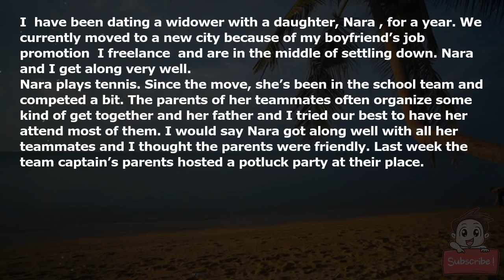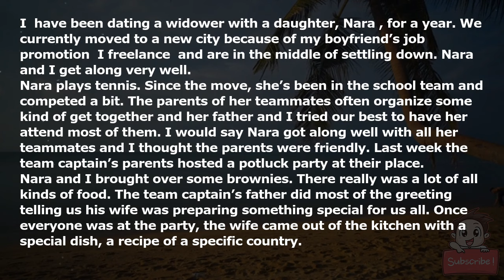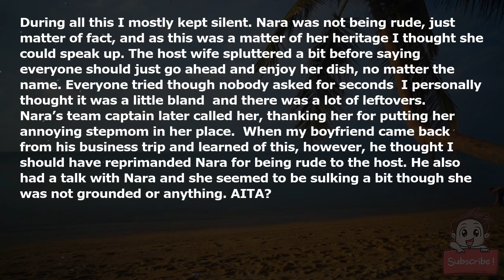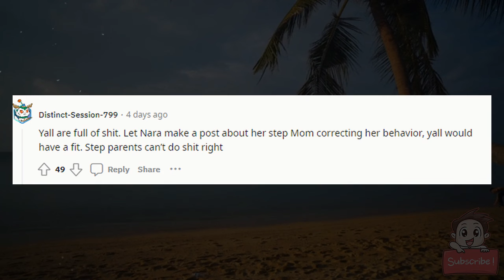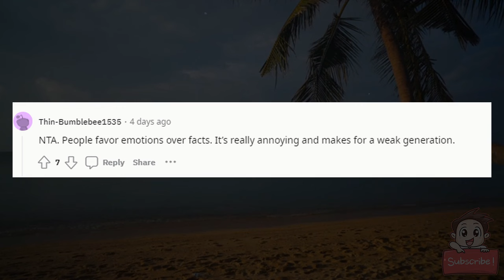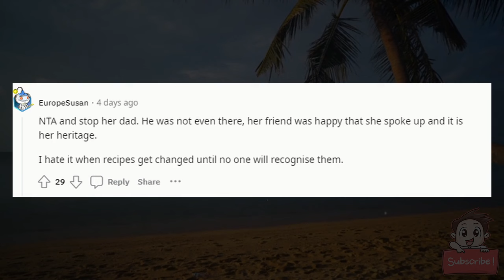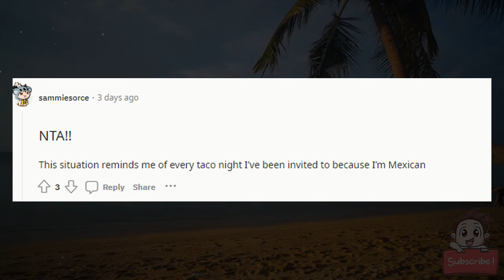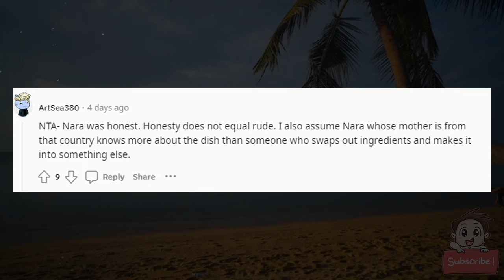AITA for not putting a stop to my stepdaughter correcting the food the host made